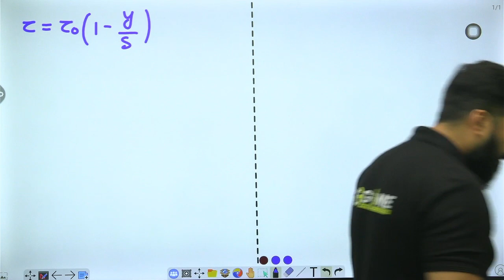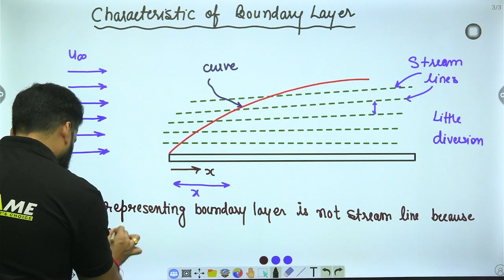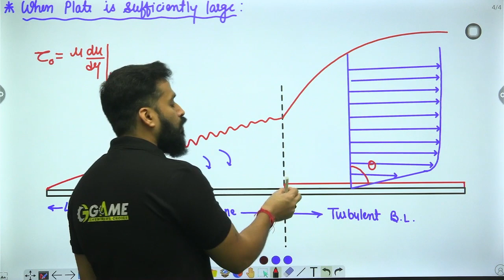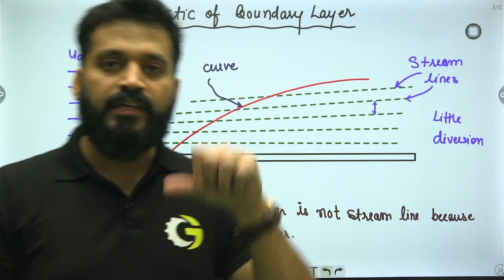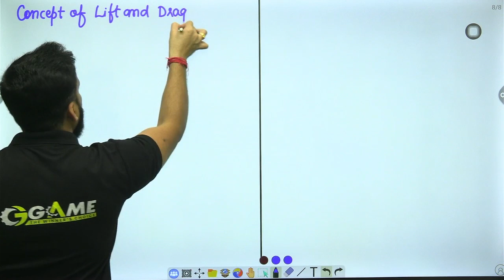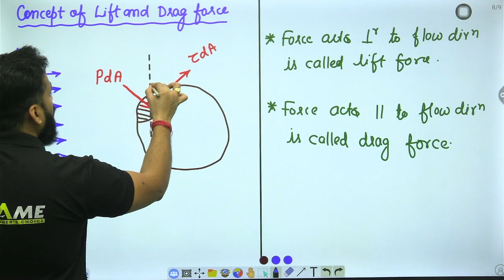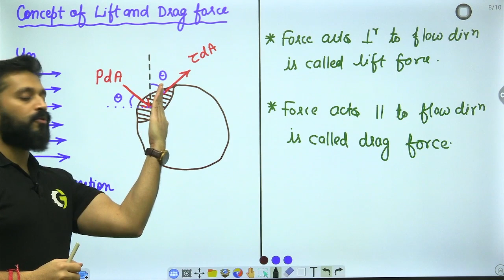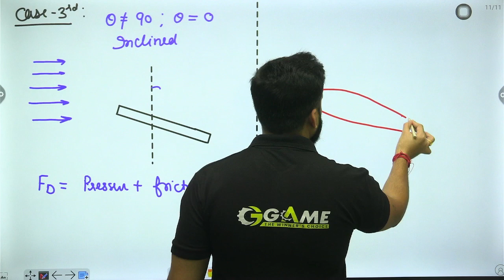Boundary Layer Part-3 | Fluid Mechanics | GATE | SSC JE | RRB JE | Gaurav Babu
In this video from Fluid Mechanics, Gaurav Babu will give complete details on Boundary Layer Theory in Different Parts for GATE, SSC JE, RRB JE, and All-State AE Exams. This video is packed with valuable information and tips for those studying for these exams. Don't miss it!

Fluid mechanics is an essential topic for the GATE, SSC JE, RRB JE, and All-State AE Exams, as it tests the candidate's understanding of fluid properties, fluid behavior, and related concepts. Gaurav Babu is a renowned educator in the Mechanical and Civil Domain who provides comprehensive guidance and preparation resources for the Upcoming Competitive Exams.

► If You want to Start your GATE / ESE / SSC JE / RRB JE / All State AE & JE  Preparation Journey with us then check our Website & Download the GAME Live App Now: